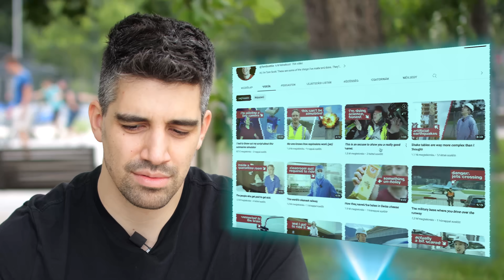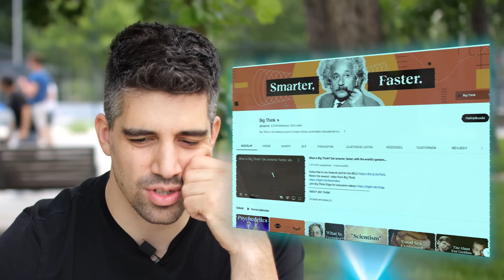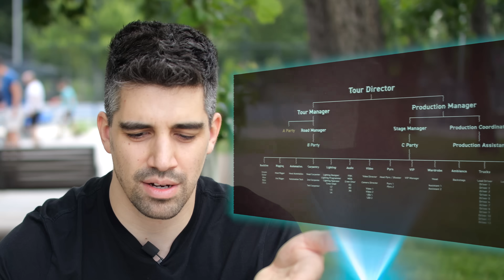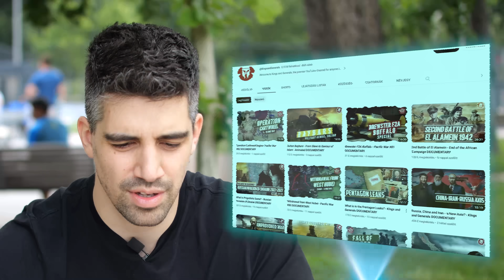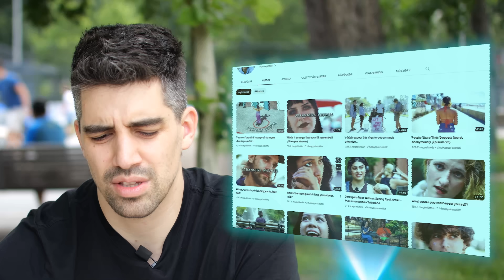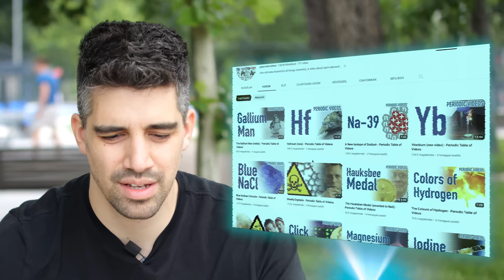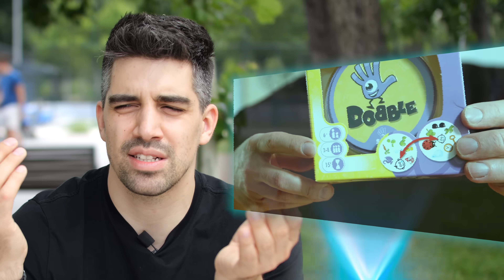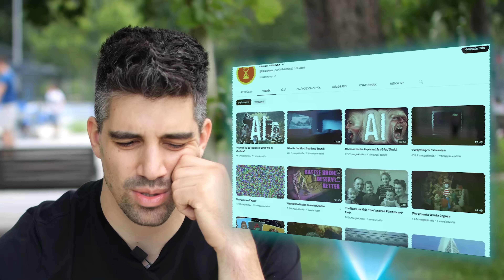Van még ÉRTELEM a YOUTUBEON? 😢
Ajánlások:
1. Érdekességek

2. Tudomány

3. Világ működése

4. Történelem

5. Ember

6. Természet

7. Mérnök

8. Matematika

9. Zene

10. Egzisztenciális válság

Vágta: Roli

tagek
fókuszcsoport fókusz csoport 6lépés youtube trending kritika vélemény vélemény videó jólvanezígy